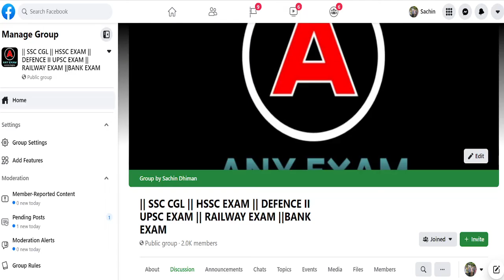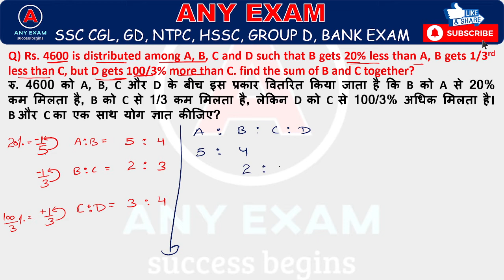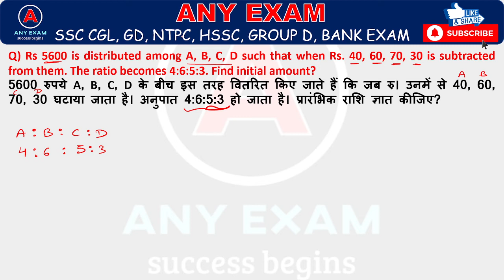RATIO & PROPORTION TYPE:- 1 QUESTION // SSC CGL, SSC GD, CHSL, GRAM SACHIV, PATWARI, NTPC, GROUP D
ssc gd preference of posts
ssc gd previous paper
ssc gd previous year question paper pdf in english
ssc gd previous question paper
ssc gd previous year question paper math
ssc gd previous year question paper pdf in tamil
ssc gd previous year question paper book
ssc gd previous year question paper in english
ssc gd process
ssc cgl percentage questions
ssc cgl percentage by sahil sir
ssc cgl percentage tricks
ssc cgl percentage 2021
ssc cgl percentage previous year question paper tier 1
ssc cgl percentage previous year questions
ssc cgl parents reaction
ssc cgl graduation percentage
ssc cgl mains percentage questions
ssc cgl math percentage by sahil sir
percentage for ssc cgl in english
ssc gd promotion process
previous year paper ssc gd math
previous year paper ssc cgl
math for ssc gd 2021
math for ssc chsl
math for ssc mts
math for ssc chsl 2021
math f
ssc cgl prepkar
ssc cgl preparation strategy for working professionals or ssc cgl 2021
gk for ssc mts 2021
gk for ssc mts 2021 wifistudy
gk for ssc cgl 2020
gk for ssc gd 2021 in english
gk for ssc stenographer 2021
gk for ssc exam
english previous year questions for ssc cgl